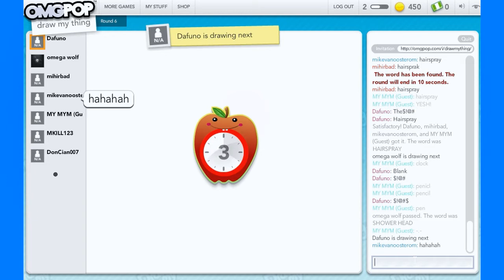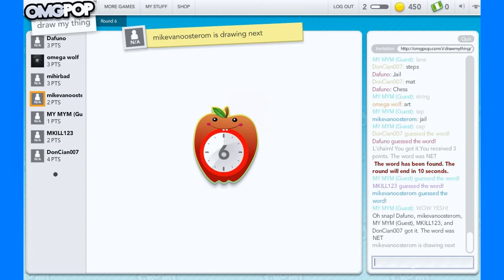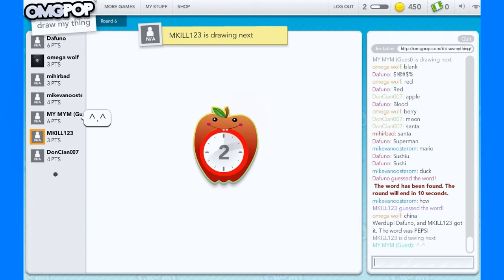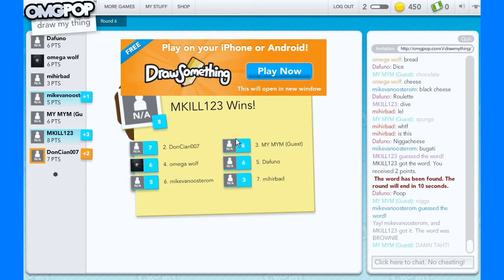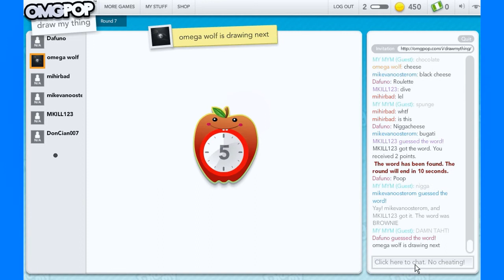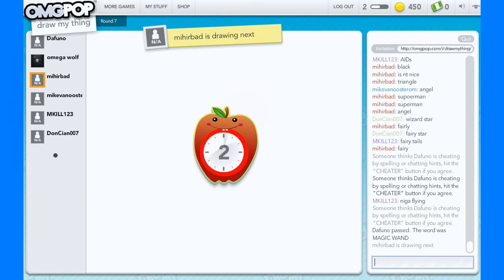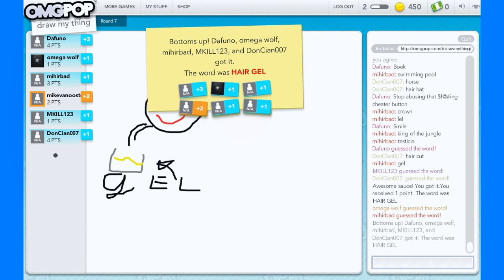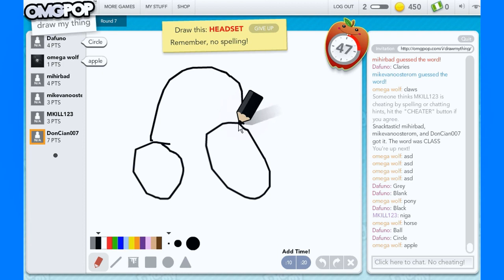DrawMyThing (FT: Medickill, Mihir, Goodfeller)